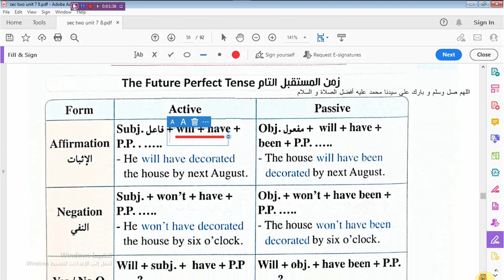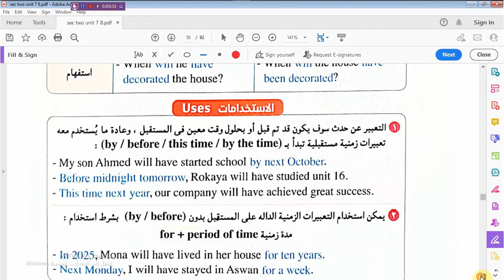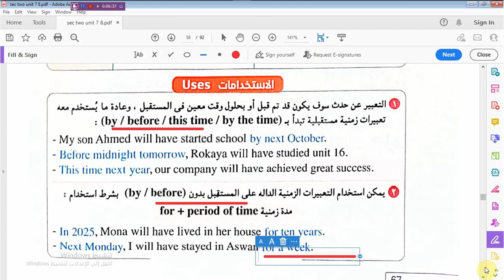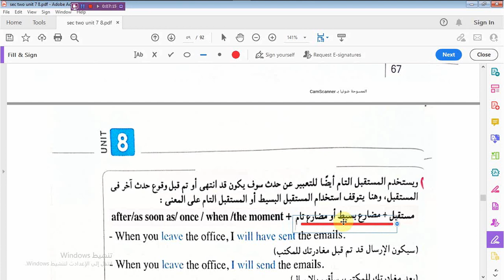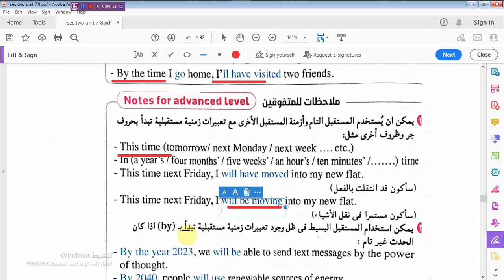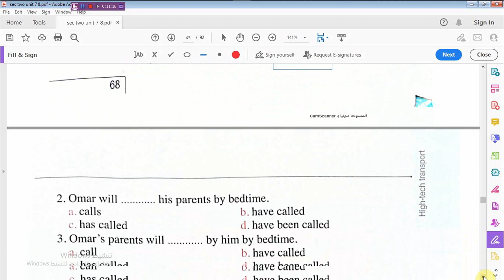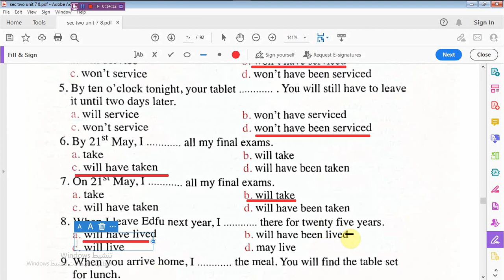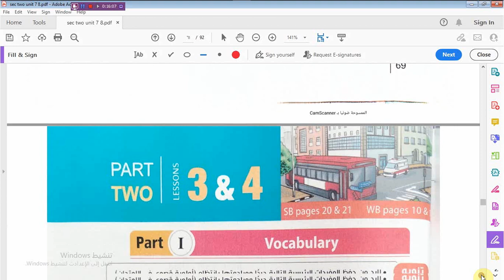الدرس 1/2 future perfect -الوحدة Unit 8 - المعاصر للصف الثانى الثانوى2023